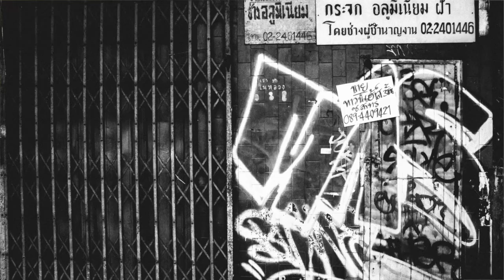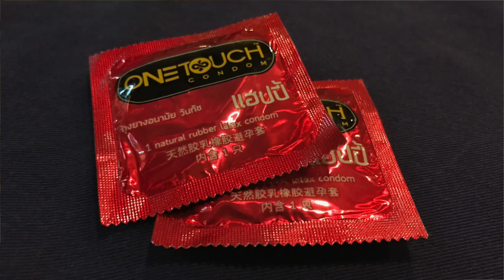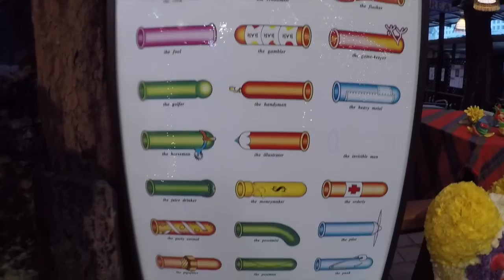Thailand Day 20: Cabbages, Condoms and Cockroach Hunting